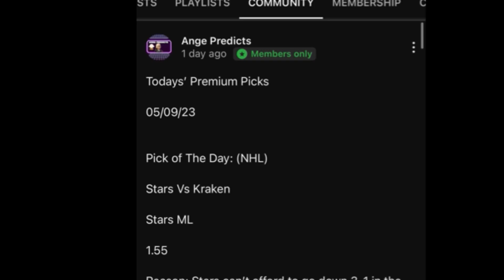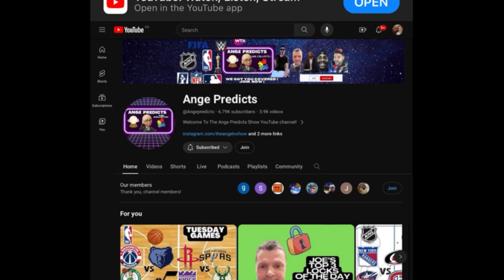Soccer Predictions Today! 06/14/24 FREE PICKS ! Friendlies